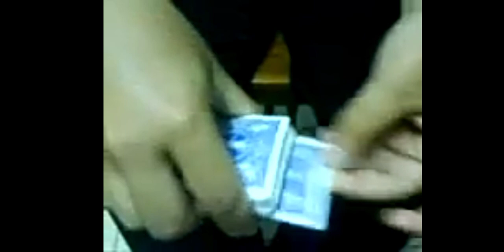noot noot vs se3 farma